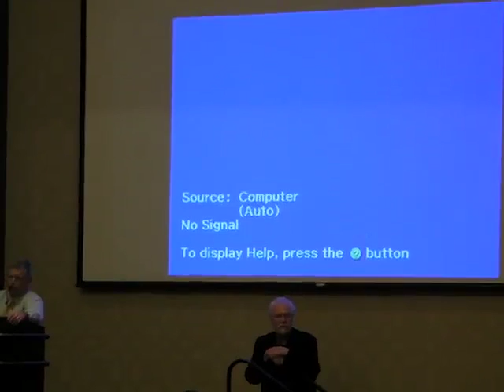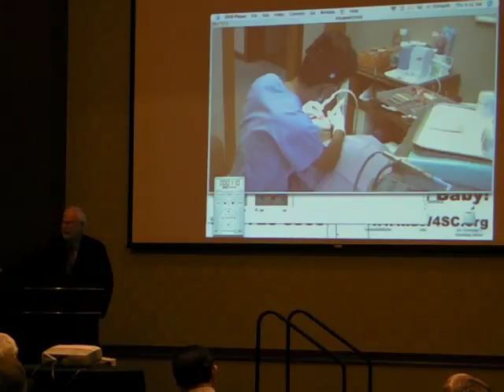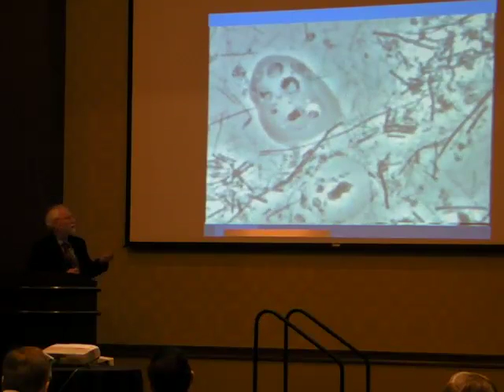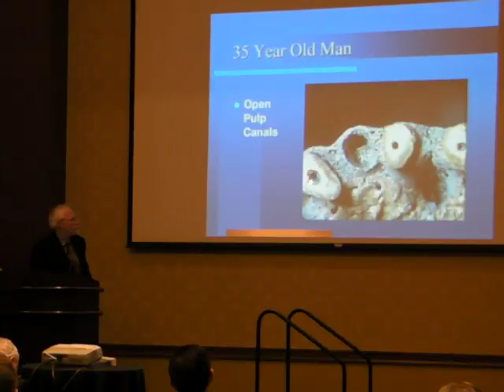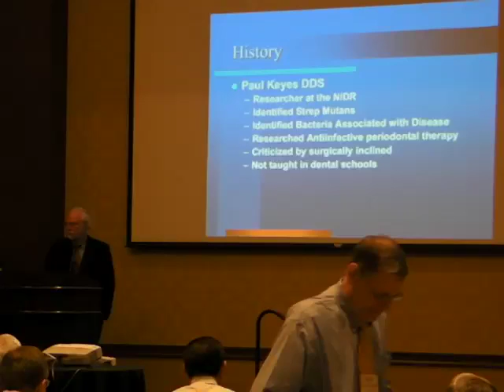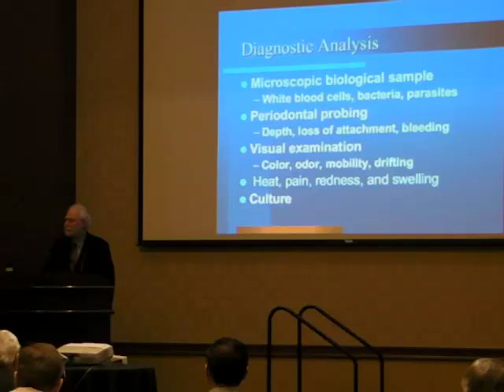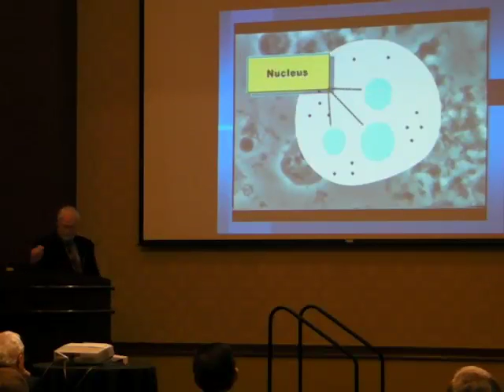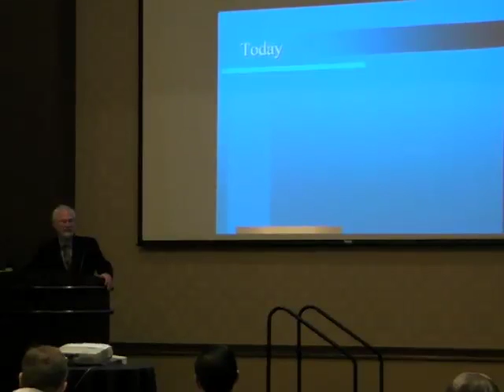Fundamentals of Biological Dentistry Course | David Kennedy, DDS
Fundamentals of Biological Dentistry Course: Fluoride Science; demonstrating other ways to help
decrease decay and achieve oral health. | David Kennedy, DDS, MIAOMT

IAOMT Spring Conference in Tulsa, OK

Dr. Kennedy practiced dentistry for more than 30 years and retired in 2000 to work on saving
his country from ignorant unscientific health care policies dictated by industry's insatiable greed
and willing government complicity. Dr. Kennedy is the Past President of the International
Academy of Oral Medicine and Toxicology, which was formed to review, support, and
disseminate research on the suitability of materials and methodologies used in the dental
practice. He has lectured to dentists, physicians and other health professionals all over the
world on the subjects of preventive dental health, mercury toxicity, and fluoride. He is the
author of the book How To Save Your Teeth with toxic free preventive dentistry that provides
instruction and insight for both professionals and the layman on how to provide and receive
toxic-free dentistry. Dr. Kennedy produced the Smoking Teeth = Poison Gas documentary that
highlights the 20 years of pivotal medical research funded by the IAOMT into the impact of
mercury from dental amalgams.In addition he, with the help of Michael Connett has compiled a
series of videos into a two part DVD made for use in the home, office or play on public access
TV titled, Fluoridation Let the truth Be told Parts I & II. He is recognized around the world and is
a leader in the field of preventive dentistry.